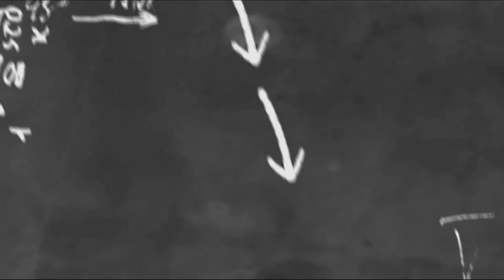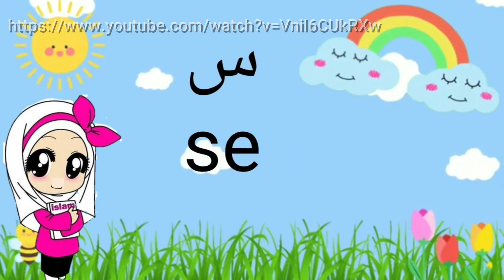PDPR AL-MALAYU TAHUN 1 (Minggu 19)